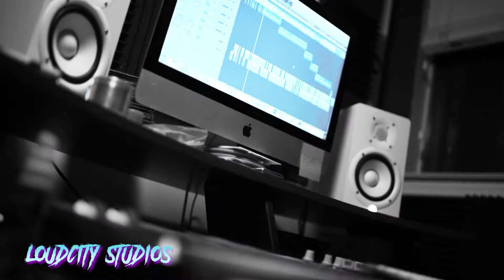Paidro Classic - What Yo City Like #51/50 [Music Video] Shot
Paidro Classic - What Yo City Like [Music Video] Shot & Edited By @YngZayTV

Music Owned By Real Repty
Born In It Ent @btmmgmnt